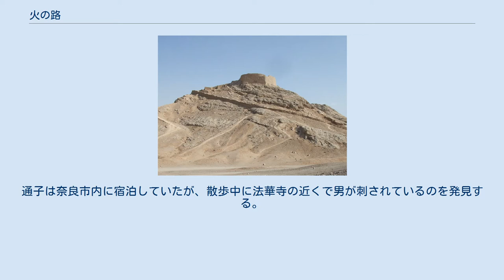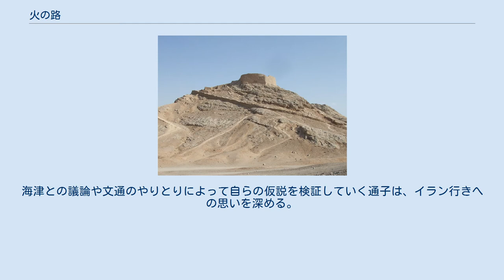火の路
『火の路』（ひのみち）は、松本清張の長編推理小説。
『朝日新聞』に『火の回路』のタイトルで連載され（1973年6月16日 - 1974年10月13日）、改題の上、1975年11月・12月に文藝春秋から刊行された。
 1976年にテレビドラマ化されている。
 ペルシア人・ゾロアスター教徒の飛鳥時代伝来説を描き話題を呼んだ、著者の古代史ミステリーの代表的長編。
 革命前、パフラヴィー朝末期のイランが重要な舞台となっている。
 カメラマンの坂根要助は、奈良県明日香村の石造遺跡を取材中、遺跡を真剣に観察する女性・高須通子に出会う。
通子は奈良市内に宿泊していたが、散歩中に法華寺の近くで男が刺されているのを発見する。
被害者・海津信六に同情した通子は供血を思い立つが、病院に向かう途中で坂根と再会した。
海津の歴史学徒時代の噂を耳にした坂根は、海津周辺の人間関係に疑問を抱くようになる。
他方、論文「飛鳥の石造遺物」を発表した通子のもとに、海津から供血の礼を兼ねた丁寧な感想が届いた。
海津との議論や文通のやりとりによって自らの仮説を検証していく通子は、イラン行きへの思いを深める。
 酒船石 沈黙の塔（ヤズド） 1976年4月8日から5月27日まで、NHKの「シリーズ人間模様」枠（22:15-23:00）にて、全7回の連続ドラマとして放映。